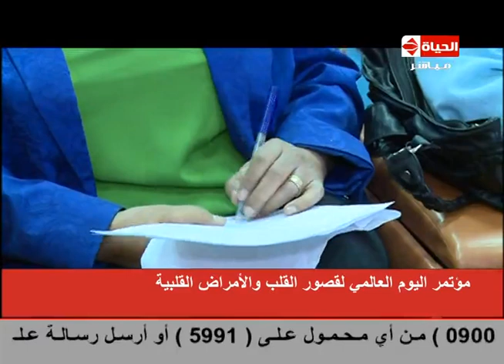الحياة اليوم - تقرير | مؤتمر اليوم العالمي لقصور القلب و الأمراض القلبية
تقرير | مؤتمر اليوم العالمي لقصور القلب و الأمراض القلبية